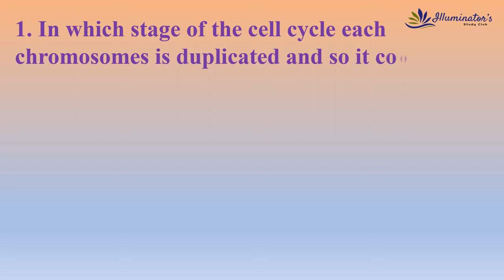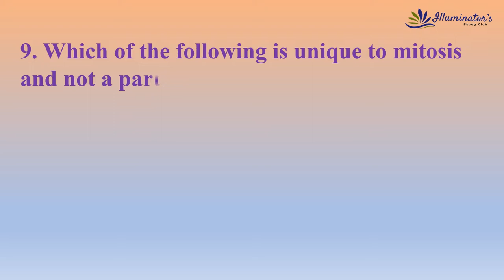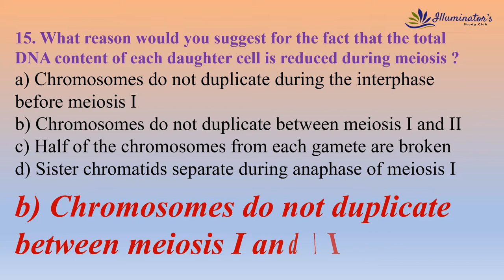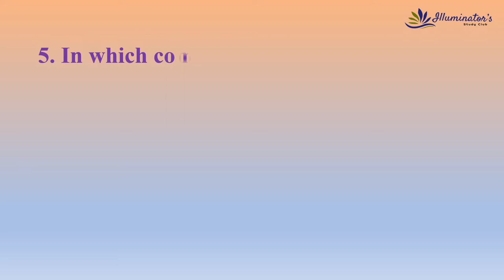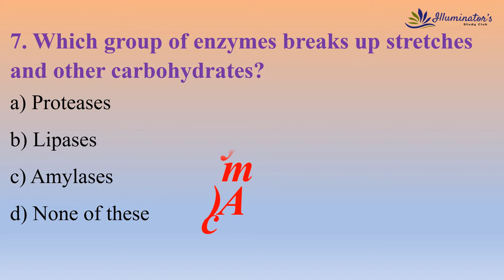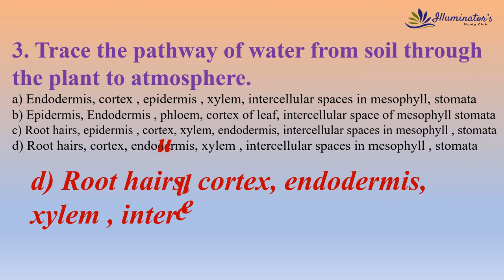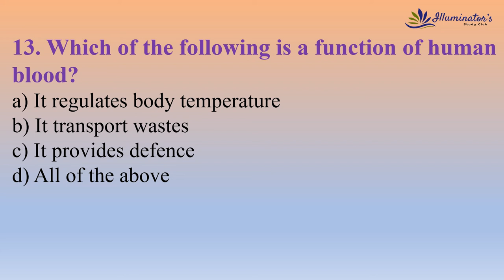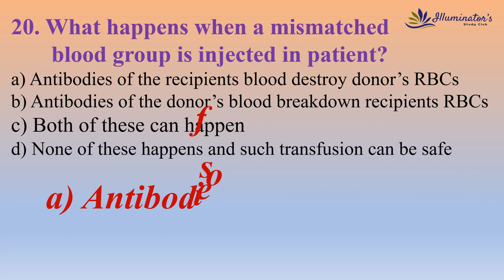BIOLOGY 9th | 2nd HALF | UNIT 5-9 | SOLUTION | ILLUMINATOR`s STUDY CLUB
PTB Mathematics For Pre 9th, 9th and 10th
Simplified method for learning.
Will obtain A++ grade by using method.
Include both English and Urdu medium.
Matric and F.Sc level subjects.